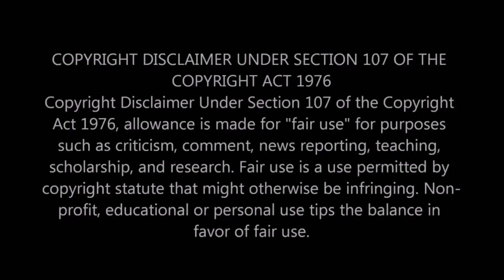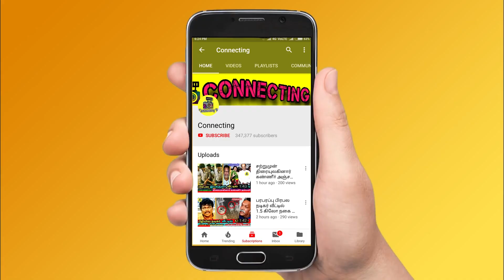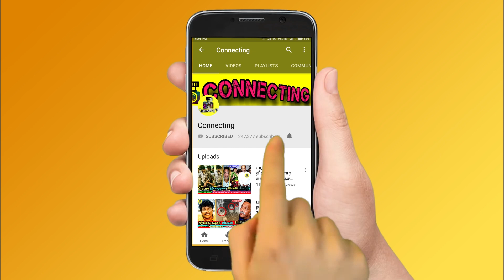Wild Card Entry -ல் வந்த Losliya! Simbu -வுடன் மேடையில் செஞ்சத பாருங்க! Bigg Boss Ultimate ! Hotstar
Wild Card Entry -ல் வந்த Losliya! Simbu -வுடன் மேடையில் செஞ்சத பாருங்க! Bigg Boss Ultimate ! Hotstar ! Live Hotstar ! STR ! Promo ! BB Ultimate | 5th March 2022 - Promo 1 | BB Ultimate | 5th March 2022 - Promo 2 | BB Ultimate | 5th  March 2022 - Promo 3 | Bigg Boss Ultimate Day 5  – Promo | Bigg Boss Ultimate 24x7 | Bigg Boss Ultimate live streaming | BB Ultimate | BB Ultimate 24x7 | BB Ultimate | Bigg Boss ultimate voting result today ! Vanitha eviction ! Vanitha evicted ! Vanitha evicted as 1st contestant in bigg boss ultimate ! Vanitha elimination ! Vanitha eliminated ! Vanitha eliminated as 1st contestant in bb ultimate ! Kamal about thamarai selvi ! Thamarai selvi in kamal episode ! Kamal praises thamarai selvi ! Balaji Vanitha fight ! Vanitha shout at thamarai ! Vanitha fight with thamarai ! Vanitha and thamarai clash in bigg boss house ! Vanitha and thamarai huge fight !

Losliya and simbu dance in stage ! losliya wild card entry ! Losliya fans about her wild card entry in bb ultimate

Losliya simbu on stage ! Simbu welcome losliya for wild card entry

Losliya wild card entry is almost confirmed by Imadh

Losliya entry as a wild card in bigg boss ultimate

losliya kavin wild card entry in bigg boss ultimate

Bigg Boss Ultimate Tamil  – Snehan is getting very low votes and he got chances to evicted from Bigg Boss Ultimate Tamil  this week

Bigg Boss Ultimate Tamil  -  5th  week eviction process is ongoing and everyone expects Snehan to be evicted from Bigg boss ultimate house

Bigg Boss Ultimate Tamil  5th week elimination process - all expecting Snehan  will be eliminated this week as she got least votes this week

This week Nomination : Thamarai , Julie , Snehan , Abhirami , Thadi Balaji , Suruthi , Anitha
Thamarai  will be saved first as he got 1st place in voting ! Julie is in the second place | Anitha is in 3rd Place ! Suruthi  in 4th place

Thaadi Balaji is getting high votes | Snehan is getting very low votes ! Thadi Balaji and Snehan is expected to get low votes

Snehan is getting very low votes since the nomination process so probably she would be eliminated this week